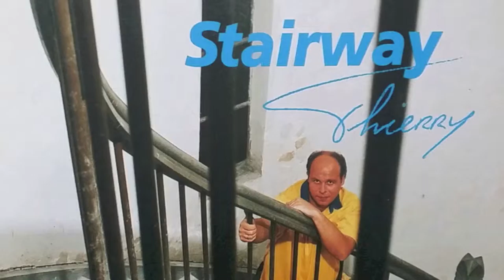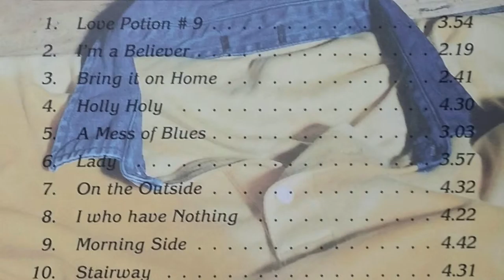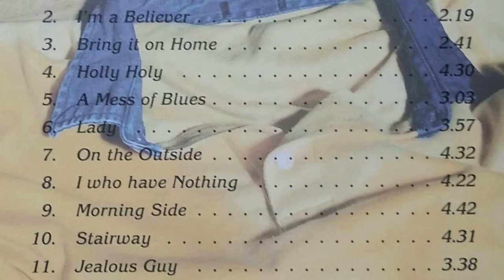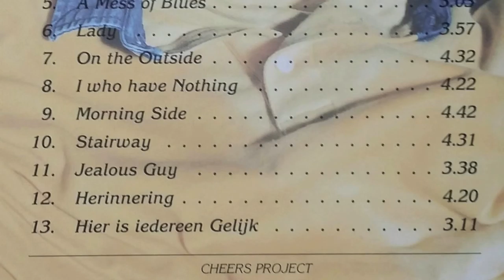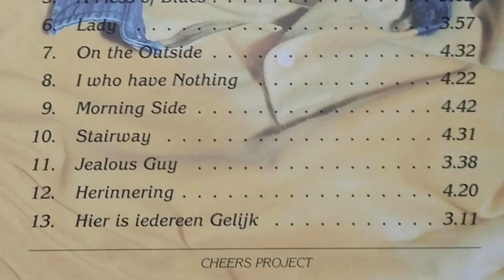Thierry Kamminga - Herinnering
Herinnering is afkomstig van het album Stairway - 1995

Aan Stairway werkten mee:

Producer - Forrest Thomas (R.I.P. my friend)
Engineer - Steve Clisby
Additional Engineering - Peter Cardolus
Female backing vocals - Jody Pijper / Dian Senders
Male backing vocals - Forrest Thomas / Steve Clisby
String arrangements - Patrick Harri Khuyzan
Saxophone - Peter Cardolus
Guitars - Peter Heijen
Keyboards - Steve Clisby
Recording - Miracle music house Hilversum
Technician - Dennis wilson
Tekst Hier is iedereen gelijk - Jannie Kamminga
Zang - Thierry Kamminga

Stemra
JONAJA 1028